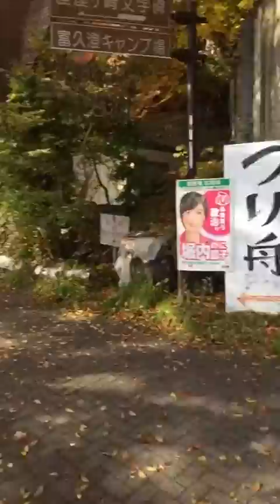chengkau's FB Lake Kawaguchi + Mt Fuji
taken from fb live